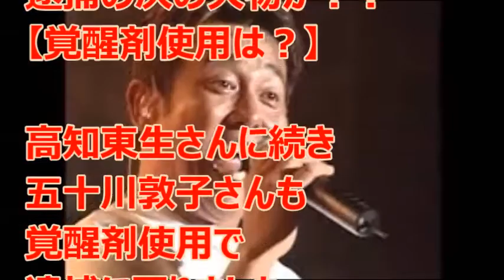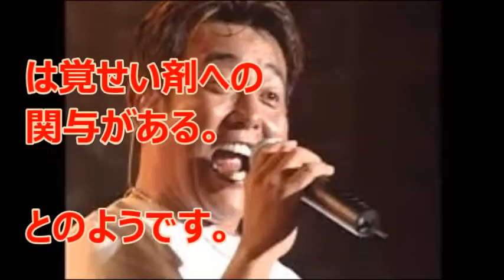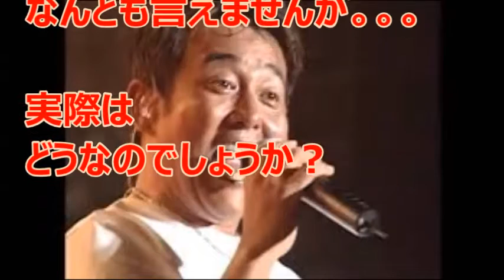Tube 前田 薬疑惑！？覚醒剤で逮捕なのか！？高知東生との『黒い噂』は本当か？【疑惑】2016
TUBE 前田亘輝さん
高知東生さん　逮捕の次の人物か！？【覚醒剤疑惑は？】
高知東生さんに続き五十川敦子さんも覚醒剤使用で、逮捕に至りました。清原和博容疑者逮捕が
衝撃だったのは記憶に新しいが、

芸能人が
覚醒剤使用で
逮捕が多い中

ネット上では
TUBEで
ボーカルを務めている
前田亘輝さんが
次なのではないか？

と憶測されています。

ASKAさん
酒井法子さん
歌のお兄さん

直接的な
つながりは
よくわからないが

今回の高知東生さんは
愛人であった
五十川さんが
逮捕になっただけに

知り合いなどと
お互いに使用して
いたのではないか？

週刊大衆の
リストによると

「ロックバンドの
ボーカルの男性」

は覚せい剤への
関与がある。

とのようです。

前田さんは
以前から
「黒い交際」

暴力団関係者との
付き合いが
あるようなので
噂は出てきています。

しかし、
まだ確定はしていないので
なんとも言えませんが。。。

実際は
どうなのでしょうか？